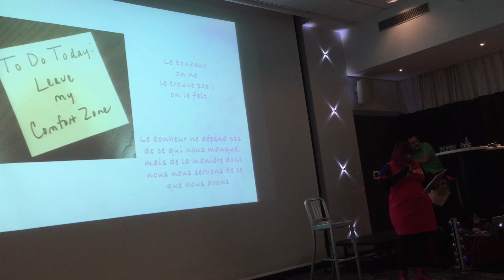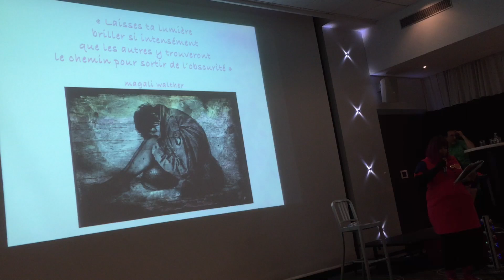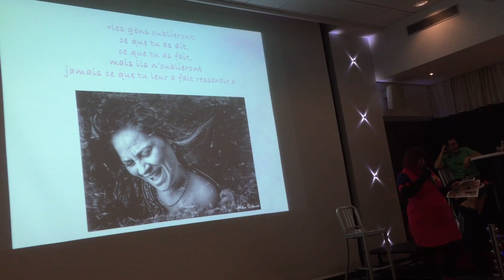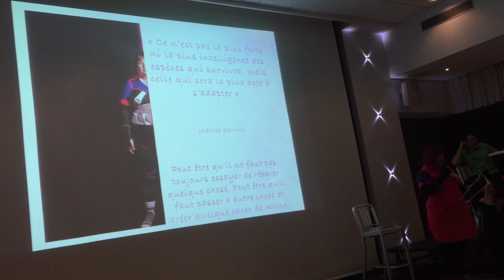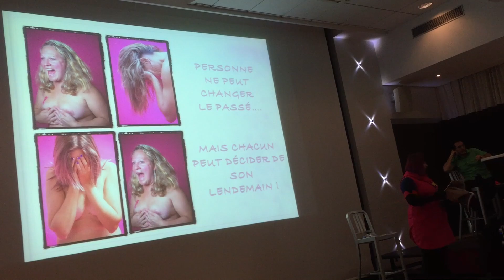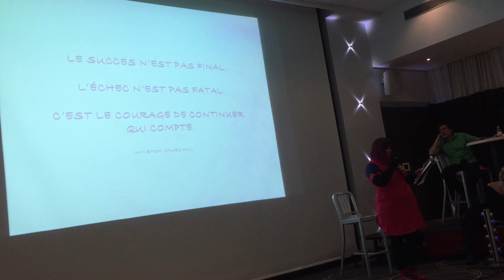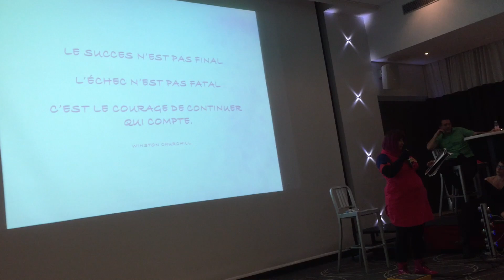Inspire&Vous_Novembre 2015 : Conférence d'Hélène Valbonetti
5ème Intervenante du inspire&Vous : Hélène Valbonetti... Non seulement c'est une jeune femme talentueuse, mais en plus elle est tenace dans ses idées !! Une vraie personnalité à connaitre, a rencontrer, à aimer !

"Hélène Valbonetti, créatrice d’images et restauratrice de l’image de soi.
Pour elle faire un portrait c’est permettre à chacun de voir sur une photographie ce qu’elle voit à l’intérieur d’une personne.
Voir au delà des apparences, c’est lire avec son coeur l’histoire du sujet dans son regard et l’immortaliser en un instant sur papier glacé.
La beauté est là ou le coeur sait la trouver, ou l’oeil sait la voir, le talent du photographe réside en savoir la raconter et la rendre visible aux yeux de tous dans une image."